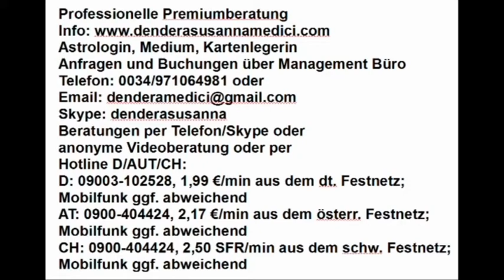Dendera's Blick in die Akasha Chronik: 09.04.2019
Hotline:
Meine 5 Kanäle:
Venezianisches Liebesorakel
Orientalisches Liebesorakel
Meisterin des Kartenlegens
Nofretete's Offenbarungen
Fernöstliches Liebesorakel
Bild: shutterstock/Bruce Rolff